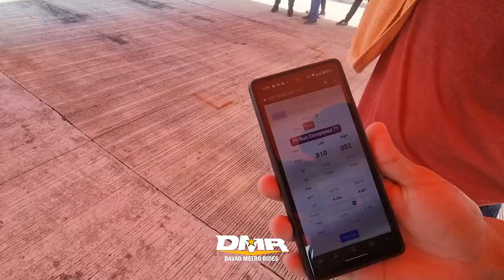Lamborghini vs GTR? 1 MILLION DRAG RACE Pasko Fiesta sa Davao 2023 | Davao Metro Rides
1 MILLION DRAG RACE  Pasko Fiesta sa Davao 2023
Organized by 1.3 Garage Drag Series